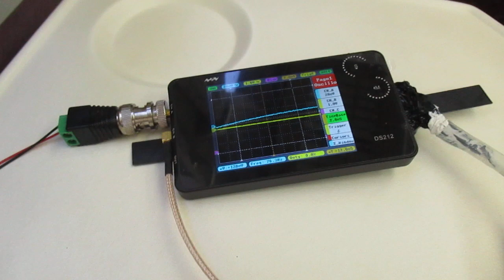超音波を利用した「振動計測技術」 ultrasonic-labo